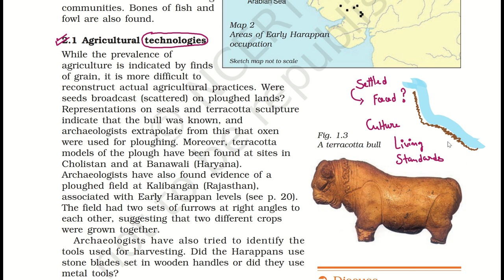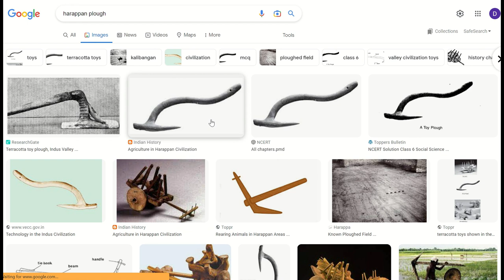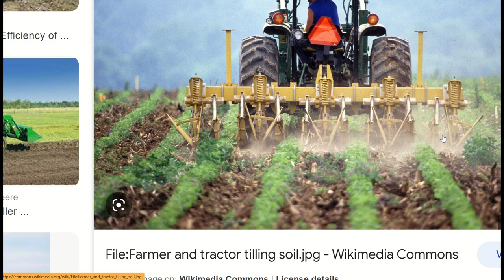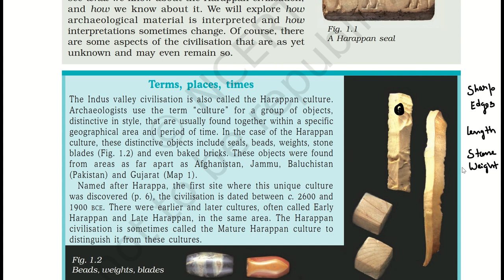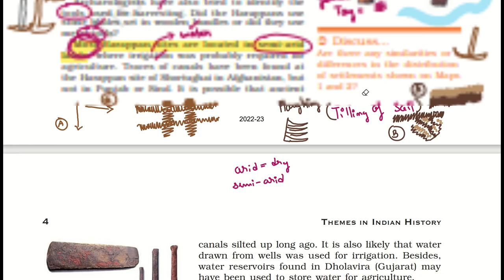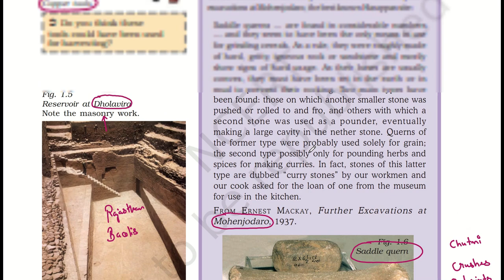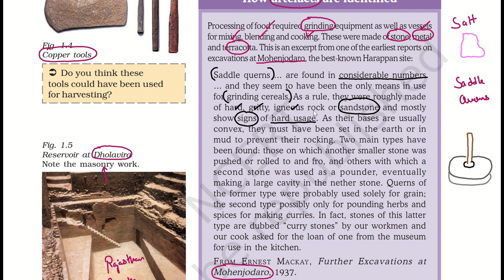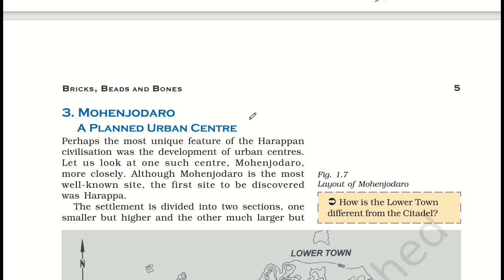Class 12 History NCERT | Chapter - 1 | Bricks Beads and Bones | Harappan Civilization | Part - 2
In this video we will discuss about " Bricks Beads and Bones (Harappan Civilization) ( Chapter - 1 ) " from Class 12 History NCERT

Topics To Be Discussed 👇👇👇

Bricks Beads and Bones
Harappan Civilization
harappan civilization
Class 12 History NCERT Chapter 1
Theme 1 Class 12 History NCERT
History NCERT Class 12 Theme 1
Indian History
indian history
Ancient India
ancient india
Theme 1 History Book
Theme 1 History NCERT
Ancient India
ancient india